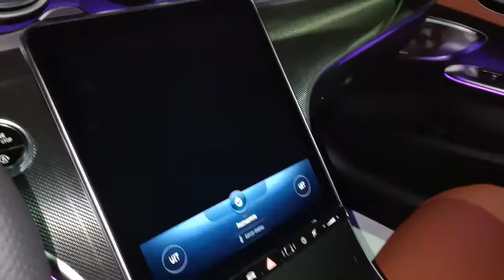حاجة عظمة .. تسليم مرسيدس C200 ' E200 موديل 2022 والتحدي مستمر